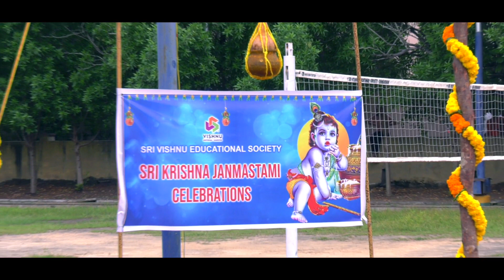Sri Krishna Janmashtami 2022 Celebrations by Svecw || Vishnu Women College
Sri Krishna Janmashtami 2022 Celebrations by Svecw at @VishnuSociety